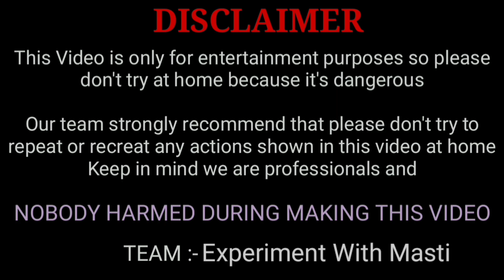Experiment - काच के अंदर Angry Bird अनार - Angry Anar Inside a Glass Bottle - Will it Malt ?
Experiment -
काच के अंदर Angry Bird अनार - Angry Anar Inside a Glass Bottle - Will It Malt ?

(04) Rocket Boat a making | Diwali Rocket vs Water Botte l Boat Experiment | Launch of a Rocket From Boat